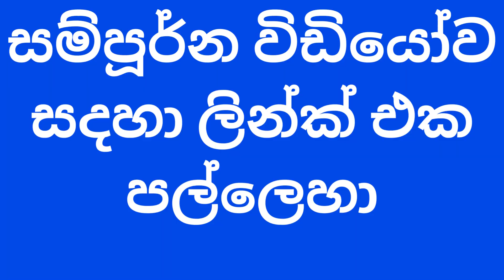new sinhala song|අලුත්ම සින්හල සින්දුව|Mama Duppath kiyala | මම දුප්පත් කියලා